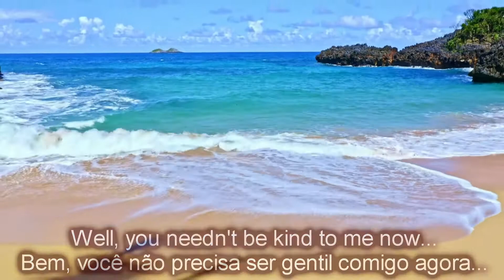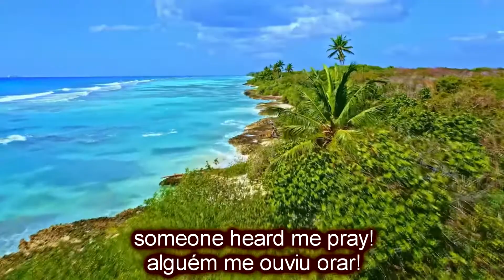Elvis Presley (I Met Her Today) - Tradução